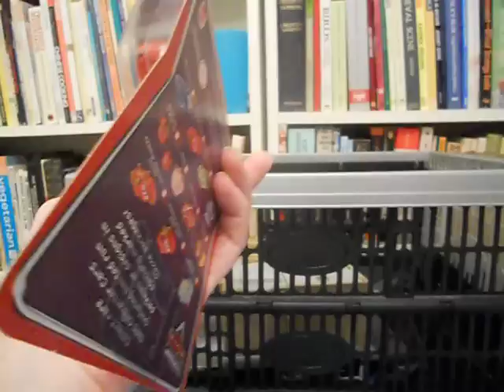147-158 chase lightning mcqueen with bumper stickers.AVI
disney cars pixar chase lightning mcqueen with bumper stickers